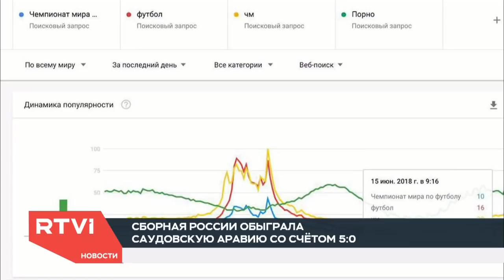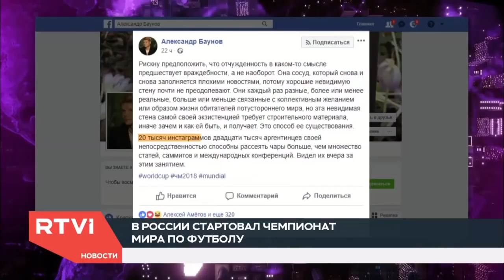Медведь с вувузелой, толпы фанатов и 5:0. Как прошли первые дни праздника мирового футбола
Два миллиона футбольных фанатов со всех континентов хлынули на Чемпионат мира в российские города и, в первую очередь, конечно, в Москву. Болельщики превратили столицу в настоящий город-праздник. Ликующие и наслаждающиеся жизнью люди символизируют настоящую дружбу народов и игру, которая выше политики. Политика, конечно, никуда не делась, но все-таки отступила, по крайней мере, пока. О первых днях праздника, который всегда футбол — в репортаже корреспондента RTVI Андрея Шашкова.